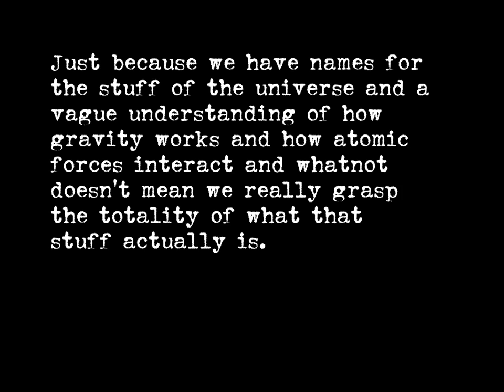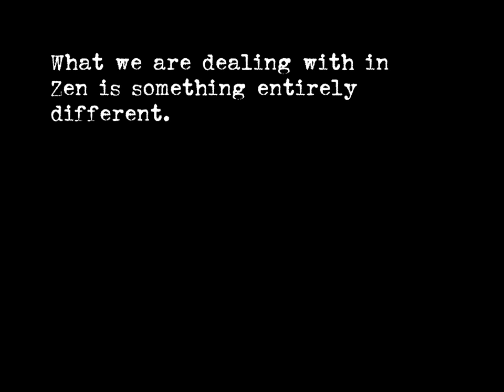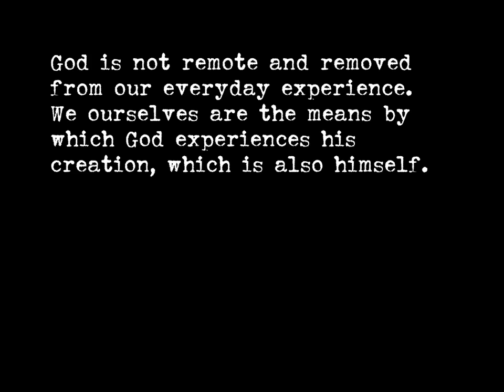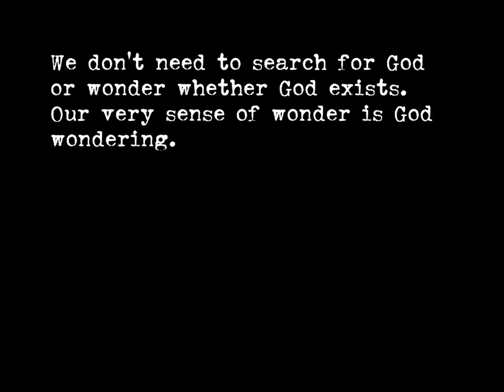There is No God and He is Always with You - Warner 3